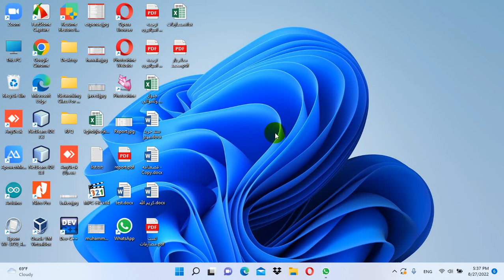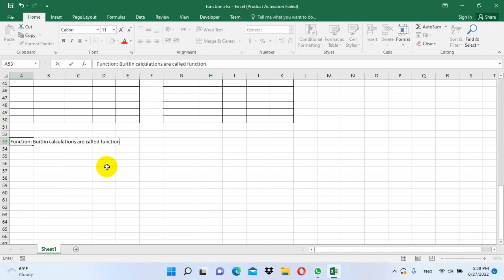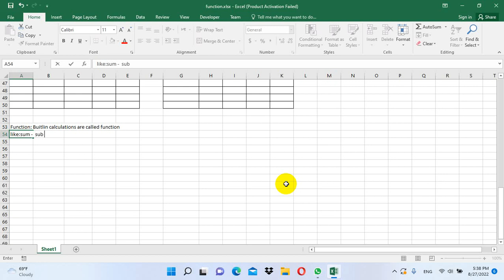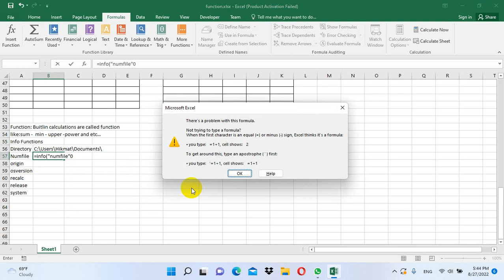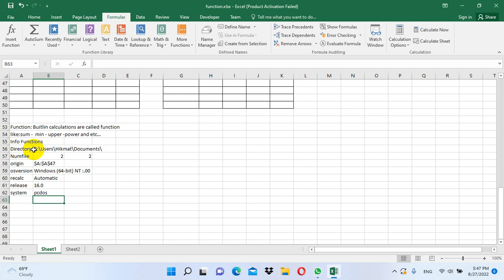Microsoft Excel Lesson#32 Info functions explained in Pashto by Abdullah Sorush